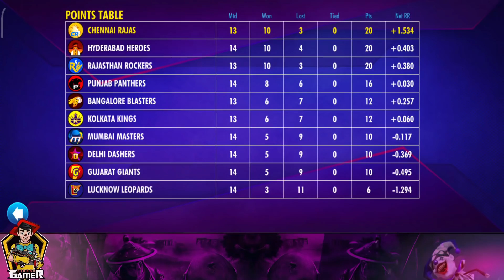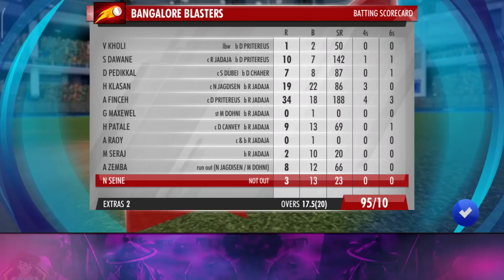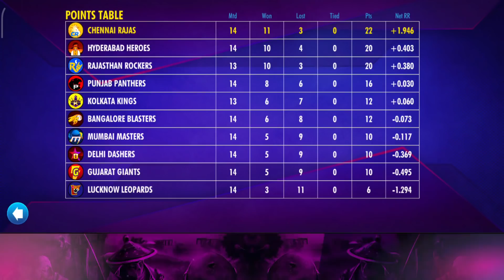CHENNAI VS BANGALORE 💛 VS ❤ LAST LEAGUE MATCH | WCC3 NPL 2022 EP 17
ID @dineshbigil

This Video is Chennai vs Bangalore 💛vs❤ Last league match  WCC3 NPL 2022 Ep 17.